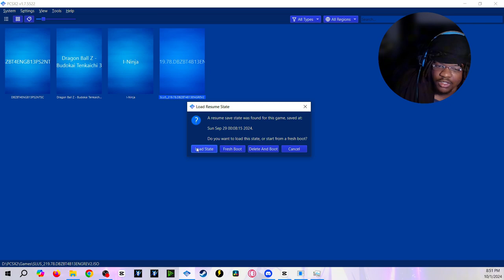HIT GOT FOLDED :( | Dragon ball budokai tenkaichi 3 modded